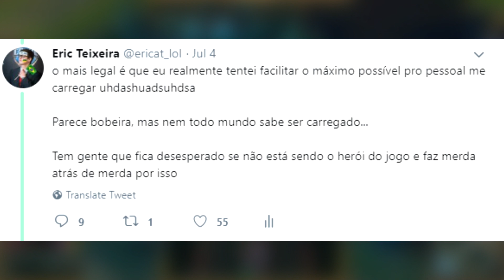VOCÊ SABE SER CARREGADO?